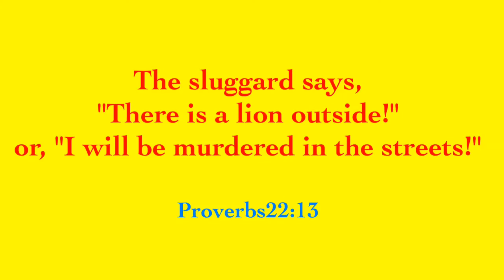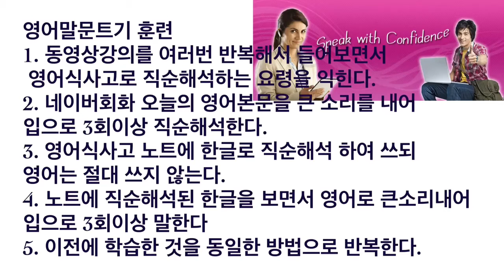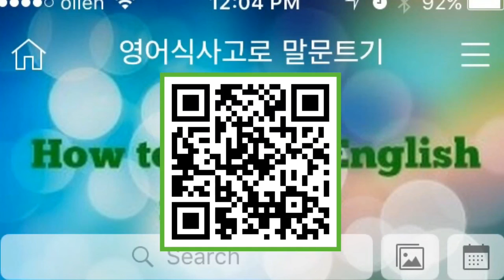영어식사고체득훈련 _2016.3.22(Tue)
영어식사고체득훈련 요령
1. 동영상강의를 여러번 반복해서 들어보면서 영어식사고로 직순해석하는 요령을 익힌다.
2. 네이버회화 오늘의 영어본문을 큰 소리를 내어 입으로 3회이상 직순해석한다.
3. 영어식사고 노트에 한글로 직순해석 하여 쓰되 영어는 절대 쓰지 않는다.
4. 노트에 직순해석된 한글을 보면서 영어로 큰소리내어 입으로 3회이상 말한다
5. 이전에 학습한 것을 반복한다.